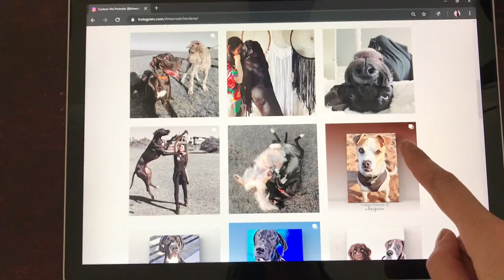Best of Great Danes | Funny Compilation Video!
Thank you to everyone who has contributed!